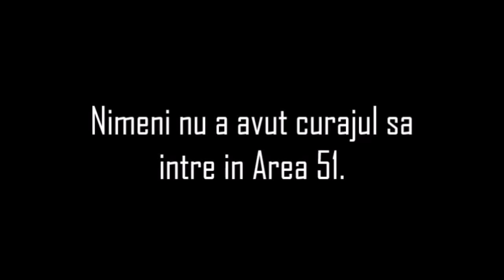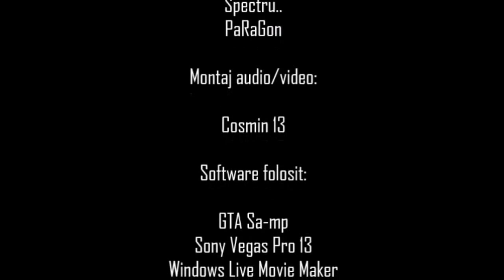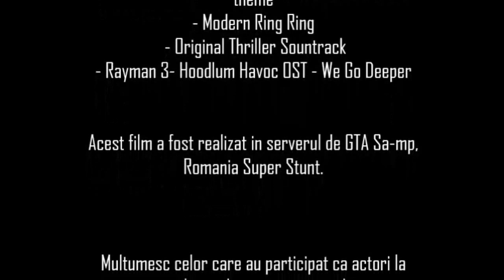ALIEN DESERT 2 | GTASanAndreasMovies 🎥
Malcolm Rivas este un agent secret in cautare de misiuni. Gasind o misiune, e trimis de Lara, proprietara unui magazin de arme, sa se infiltreze in Area 51 si sa investigheze secretele zonei private din mijlocul desertului Bone County. Cu ajutorul prietenului sau pilot, Lance Wilson, Malcom se arunca din avion cu parasuta si aterizeaza pe Arco Del Oeste. Dupa cate ore de mers, Malcolm reuseste sa se infiltreze in zona militara si incepe cercetarile, doar ca nu totul merge cum trebuie.

Regizor: Block 888

Cast:

Cosmin_13
AlinaDinu
[PS3]Gicu
AndraCamelia99
AlexCsr
Spectru..
PaRaGon

Montaj audio/video:

Block 888

Software folosit:

GTA Sa-mp
Fraps
CamHack SA

Nu detin drepturi pe muzica folosita. Au fost folosite aceste opere:

- SISKA91 Stalker ( Dark Ambient Music ) creepy Horror music
- Best horror soundtracks - Timesplitters Hotel theme
- Modern Ring Ring
- Original Thriller Soundtrack
- Rayman 3 Hoodlum Havoc OST - We Go Deeper

Acest film a fost realizat in serverul de GTA Sa-mp, Romania Super Stunt.

Multumesc celor care au participat ca actori la acest material si multumesc persoanele care vor aprecia acest efort. Nu va mai exista un sequel. Acest este ultimul episod din seria Alien Desert.